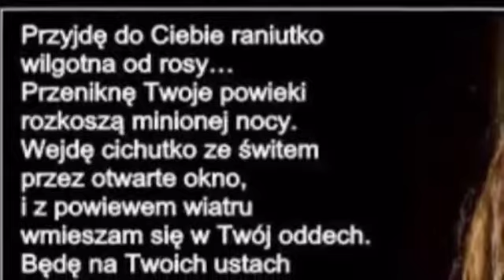rano raniutko na wesoło♥♥🌹♥♥♫ ♫